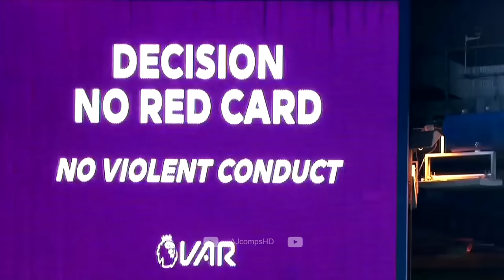This is Why Man United Paid £80m for Harry Maguire!